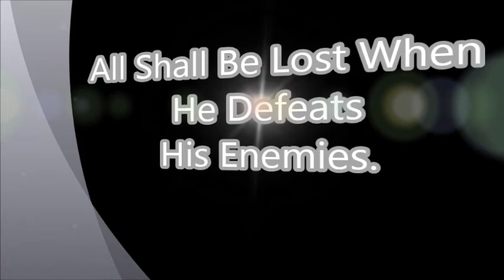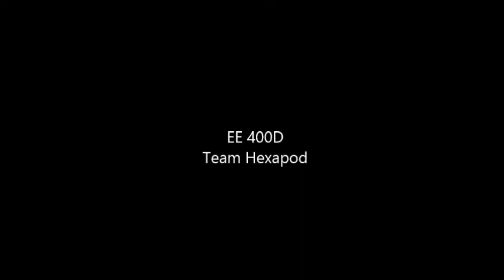Hexapod Trailer!!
Team Hexapod Spring 2014
Project Manager: Mason Nguyen
Computer Engineer: Chau To
Communication Engineer: Tien Dang
Manufacturing Engineer: Vinh Kim

Produced and Edited By: Mason Nguyen